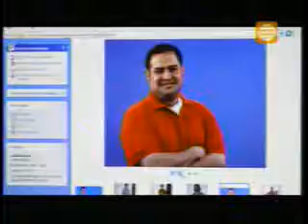LOS BRODERS CAP 2 [3/6]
serie peruana los broders fuente america tv